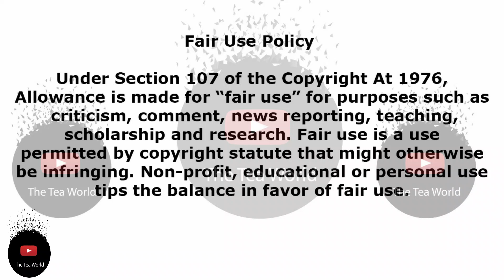Latest Update On Anele Tembe's Case